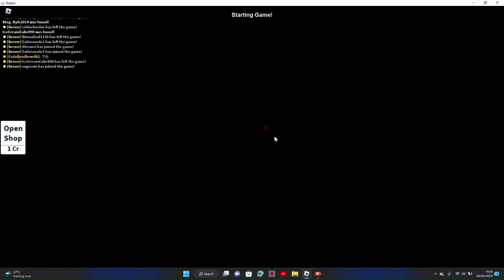Today I am playing roblox hide and seek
Hi I am a kids YouTube channel  and uploading kids videos oniy.